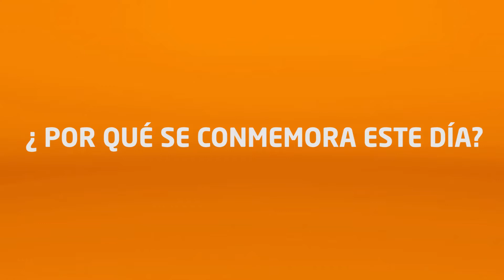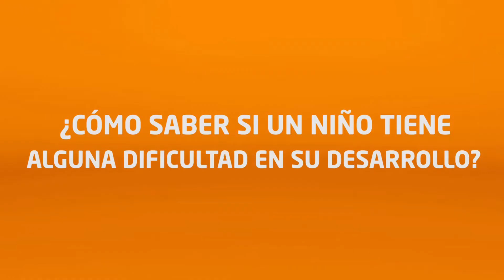23 de Marzo:Día mundial de la rehabilitación